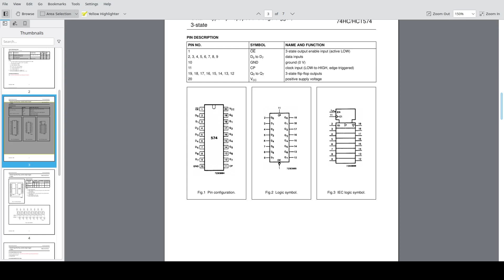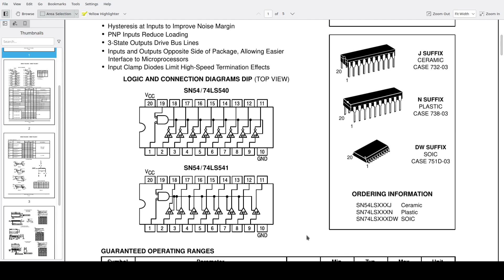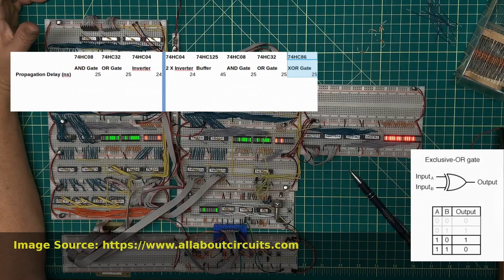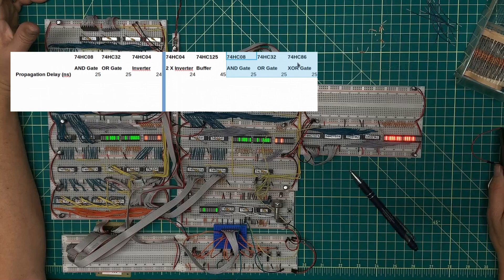0034: Instruction Register Breadboard | 16-Bit Computer From Scratch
Chapters:
0:00 Intro
0:22 Tour of the Processor
1:17 The Instruction Register
2:11 IC Placement
4:52 Power, Ground, and Control Signals
6:08 First Bit Wire-Up
7:59 Complete Wire-Up
12:49 How to Control Timing?
15:12 Current Timing Problems?
16:55 Captioning
17:20 TODOs

In this video I breadboard out the Instruction Register and perform some surface testing.

I also discuss some methods for aligning the control signals, as the timing of these signals is dependent on the number of gates that the signal needs to go through.  We need to understand how to effectively close any gaps that are needed.